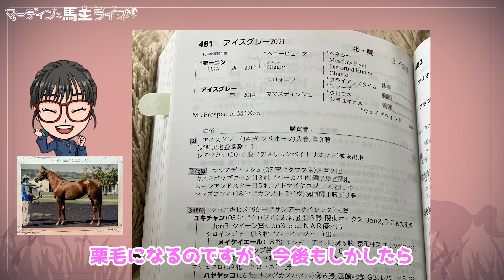【待望!】白毛で有名なシラユキヒメ一族の子供を迎え入れました！ 【競馬】【中央馬主】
【ご挨拶】
初めまして！女性馬主のマーティンです！
このチャンネルでは【競馬の楽しさを伝える】チャンネルです！
競走馬として生まれたお馬さんの生涯（ライフ）を私のお馬さんを通してお届けしていきたいと思っております。
私の【可愛いお馬さん】を通して女性のファンをもっと増やしていければ
嬉しいです♪
このチャンネルを始めた理由について気になる方は⇩から！
皆さん初めまして！女性馬主のマーティンです！
【沢山の馬好きと繋がりたい！】
競馬ファン、馬好き、動物好きファミリー、ウマ娘ファン、女性など